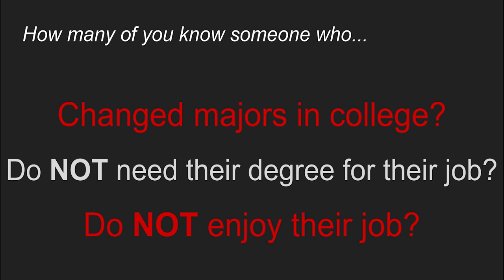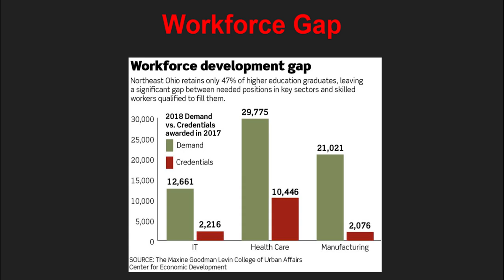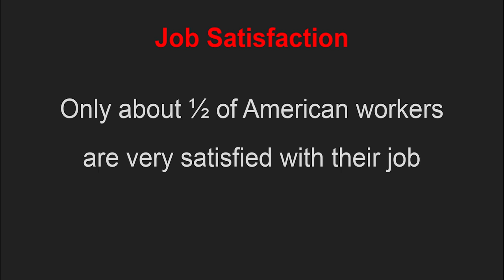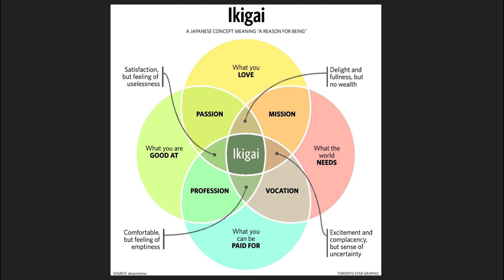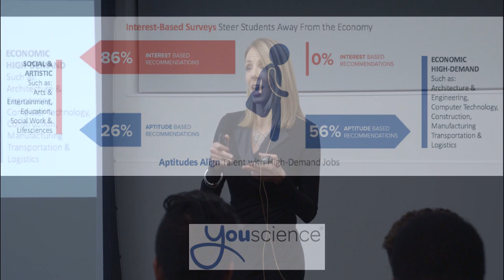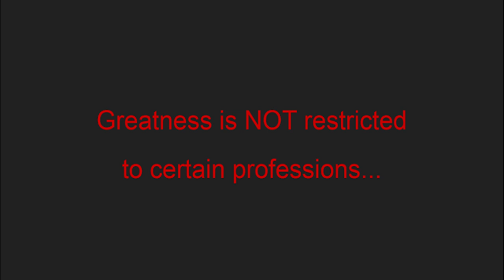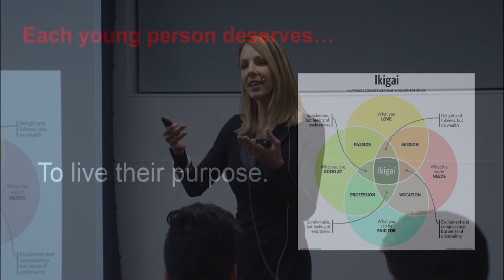College is Not the Goal | Kristy Venne | TEDxInnovationDr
For the past 30 years, the focus and ultimate measure of success for k-12 school districts has been on how many students go on to college. This is no longer meeting the needs of young people or our world. Connecting young people with how they will contribute to our society is part of the solution and progress is happening in this community, but it takes a village with effort by parents, educators, and community. A champion for positive change in public education over the past two decades, Kristy Venne has served as an elementary and high school art teacher, summer camp director, high school administrator, and most recently director of Dublin City Schools Emerald Campus. Kristy’s leadership approach is collaborative and student-centered, prioritizing empowering those around her to take action. Her passion lies in connecting the dots between authentic interdisciplinary learning, culture, and effective instructional practices.  She believes the goal of our educational system is preparation for life by guiding young people to find their ultimate purpose. Kristy earned her bachelor’s and master’s degrees and administrative license from The Ohio State University in Education. This talk was given at a TEDx event using the TED conference format but independently organized by a local community.